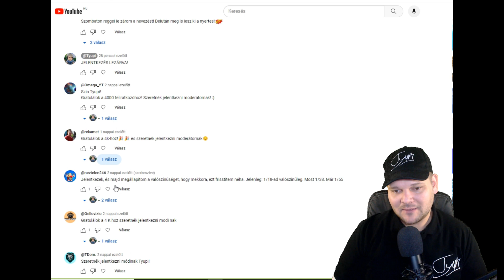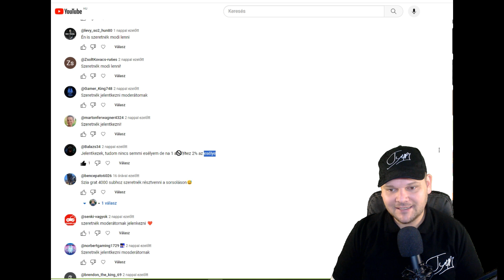4.000 Feliratkozós, Modi Sorsolós Nyertes! Gratula!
Amennyiben segíteni szeretnél akkor légy szíves oszd meg barátaiddal a csatorna linket.